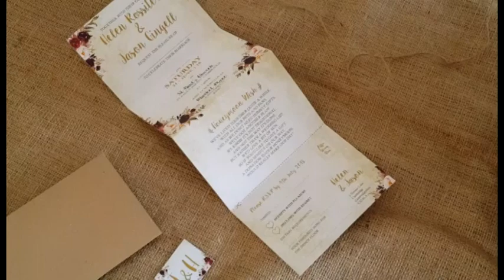Wedding Invitations - how to tie ribbon or twine around your invites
A DIY wedding invitation guide from Sienna Mai Invitations How to wrap twine or ribbon around wedding invites or other wedding stationery and boxed gifts.